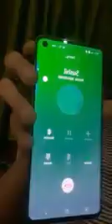बस्ती:भाजपा के नेताओं की कहानी उनके कार्यकर्ताओं की जुबानी। बेहद निन्दनीय कृत्य।